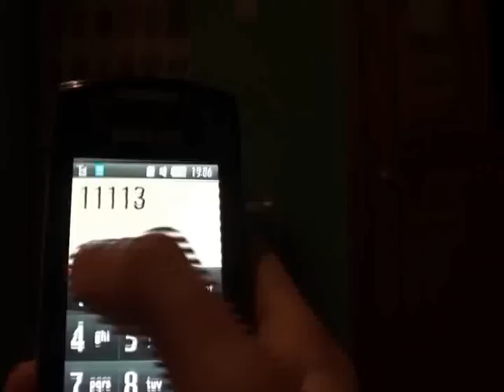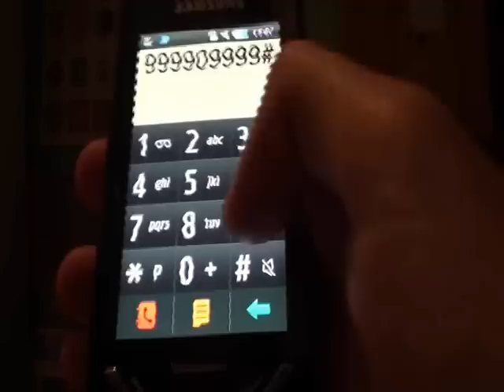TV Sonic Wariat (PL) - Ballada Klawiatury Telefonicznej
(3 marzec 2013 r.)

PRZEPRASZAM ZA OBRAZ, ALE MUSIAŁEM PRZEROBIĆ OBRAZ Z FORMATU MTS NA AVI I POTEM NA WMV. To wina po pierwsze komputera. Prawdopodobnie nawet gdybym wgrał wszystkie gameplaye to nie robiłbym odcinków Zagrajmy, bo trzeba sformatować komputer przenośny - nieprzyjemnie mi się już z nim pracuje.

Druga sprawa - ten komputer też mnie irytuje i wychodzą takie filmy jak wychodzą.
Chcę coś jednocześnie nagrać, ale widać jak pracuję na takim sprzęcie. Przeciętnie...

Więc jeżeli macie mi stawiać minusy to zapoznajcie się z opisem i zrozumcie wreszcie ;) Bo minusy to można sobie stawiać, ale zrozumieć człowieka to nie ;)